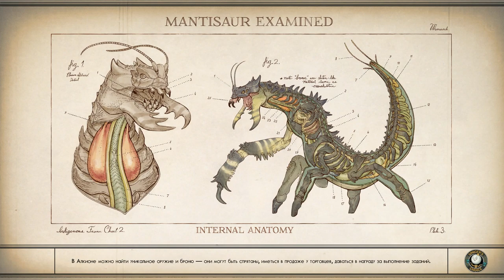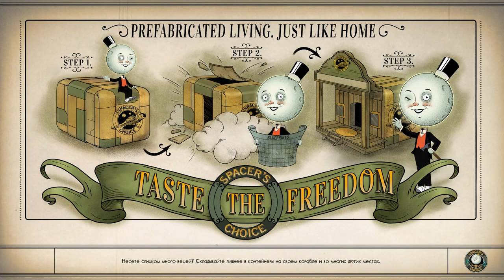The Outer Worlds: прохождение. Серия №7: Космос манит